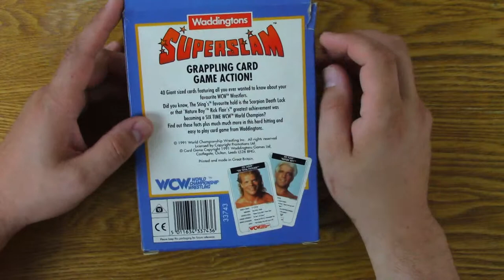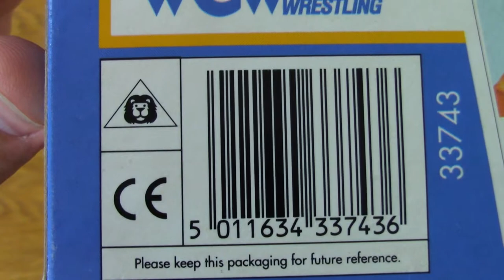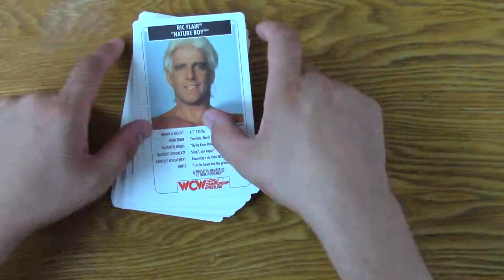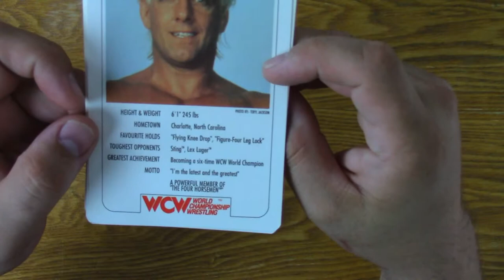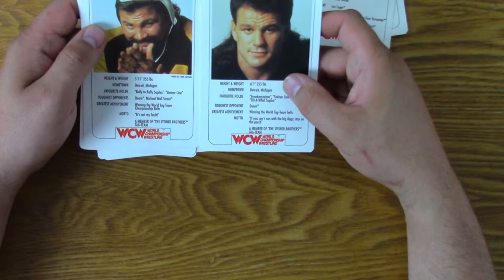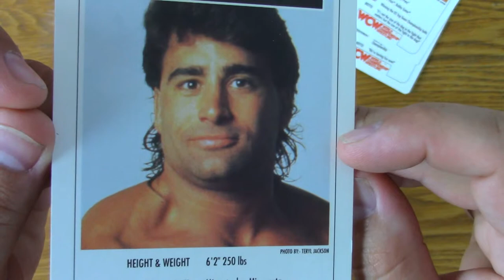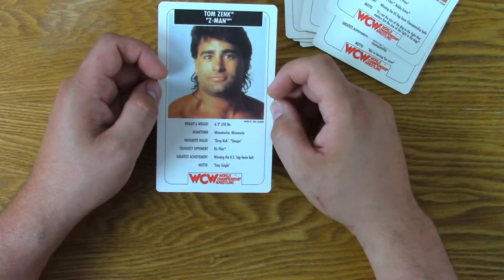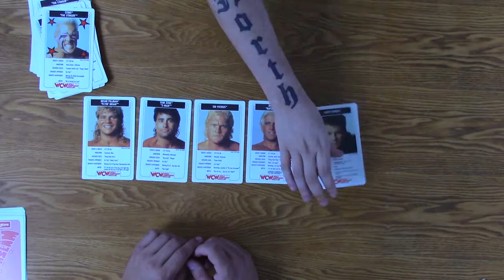WCW SuperSlam Board/Card Game - Board Game Review by Shawn Lane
This is my worst game ever! I mean this isn't even a real game it is a matching wrestling fact card game! This is the worst of the worst! I mean the WORST OF ALLL TIME! WCW and the UK don't mesh properly.

You can visit comic kitchen for all of your comic and collectible needs